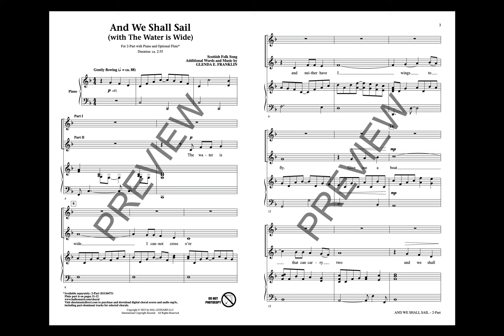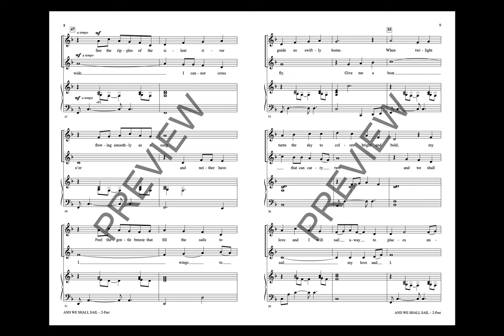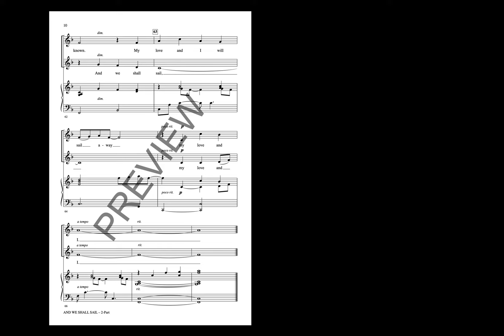And We Shall Sail (with "The Water Is Wide") (2-Part Choir) - Arranged by Glenda E. Franklin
An original melody paired with the Scottish folk song, “The Water Is Wide,” creates a gently flowing choral for 2-part voices with optional flute. The original words speak of sailing to places unknown, sails filled with a gentle breeze and a winding river filled with adventures yet unknown. A fresh take on a well-loved melody creating a beautiful ballad for young voices to learn and experience.